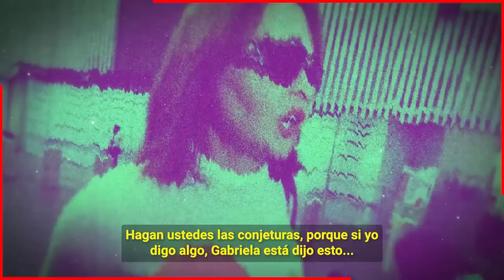🔥🔥 𝗟𝗢 𝗧𝗜𝗘𝗡𝗘 𝗟𝗜𝗦𝗧𝗢... Las Hermanas Spanic Para 𝗣𝗢𝗡𝗘𝗥 𝗧𝗥𝗔𝗦 𝗟𝗔𝗦 𝗥𝗘𝗝𝗔𝗦 a Pati Chapoy y Daniel Bisogno 😭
Por esta razon las hermanas Spanic estan a paso de meter al bote a Pati Chapoy y Daniel Bisogno

Bitcoin:
Trading:
ecommerce: